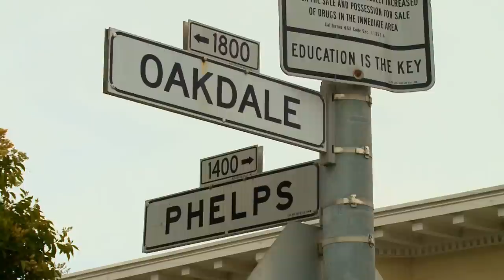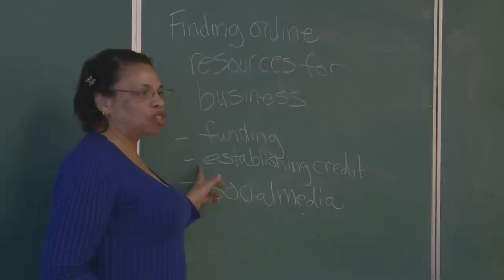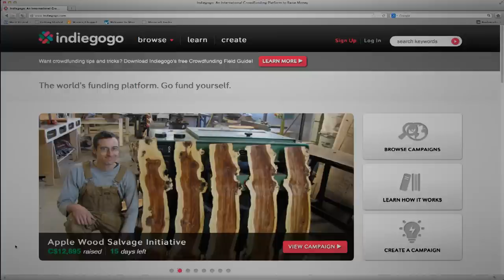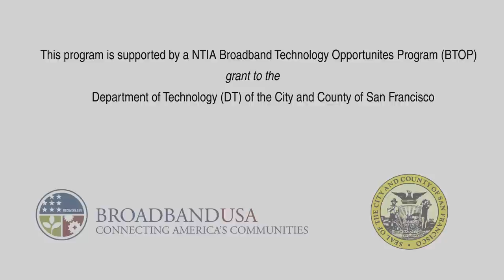City College of San Francisco's Online Business Course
City College of San Francisco offers online classes for those interested in starting and operating an online home-based business. Students are provided with the resources and instruction to improve and develop their computer and business skills.

For more information on GoConnectSF, visit goconnectsf.org